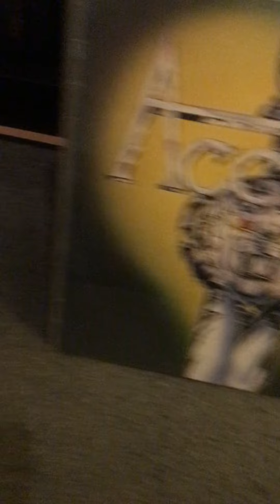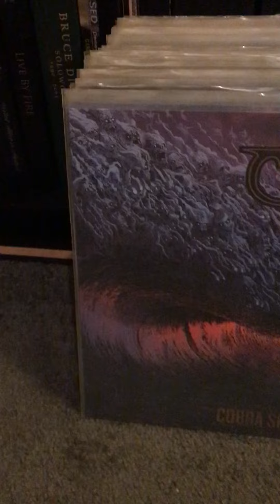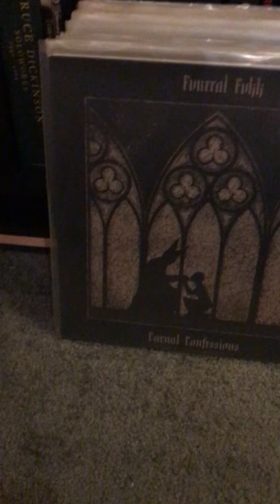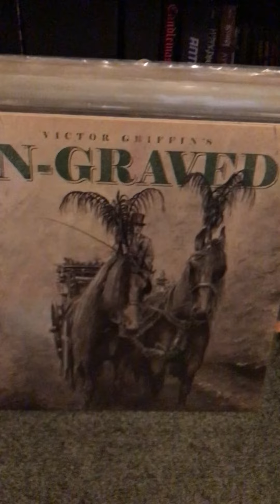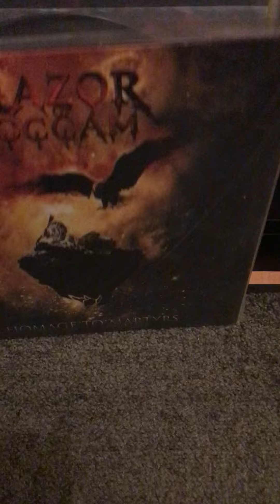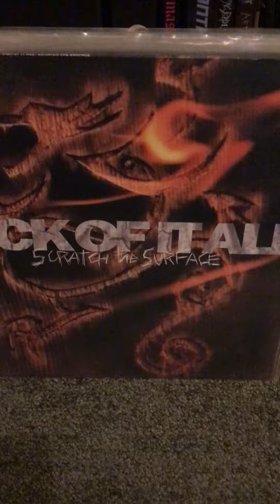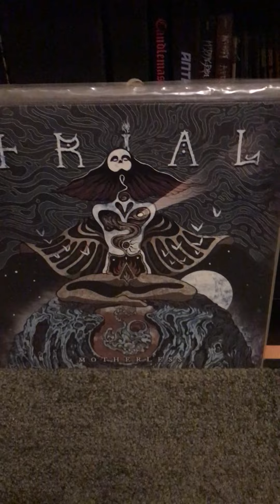Stuff that has to go.... 2